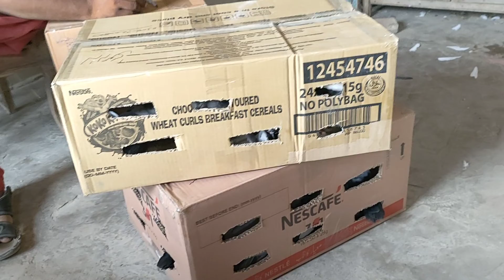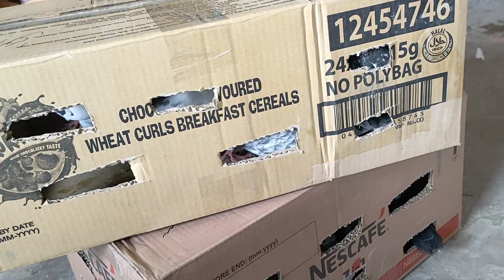👌❤️❤️❤️❤️ ماشااللہ دوستوں کارگو جا رہے ہیں محمد رضوان فیصل آباد 03087200827